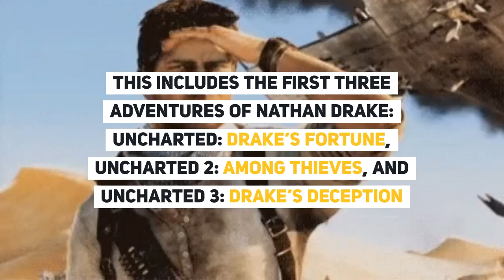Sony launches 'Stay At Home' initiative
Sony is offering Journey and Uncharted: The Nathan Drake Collection for free as part of its Stay At Home initiative